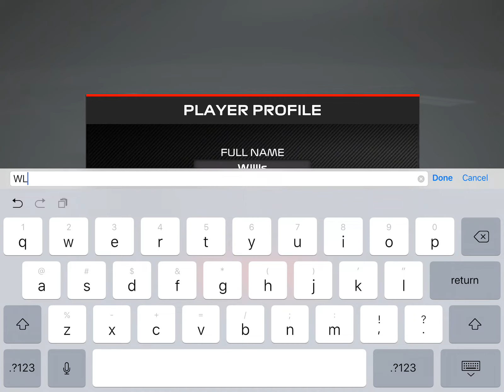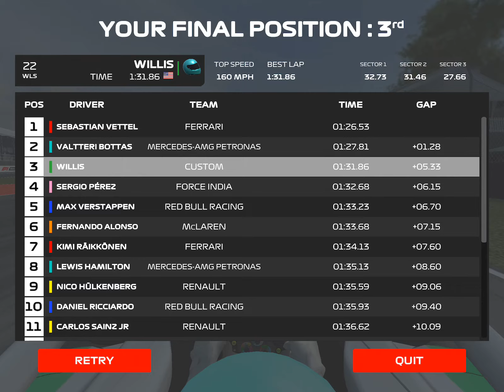F1 Mobile Racing | 2018 Official Formula 1 Game | The Codemasters Software Company Limited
Find me @GamingWillis on pretty much any platform.